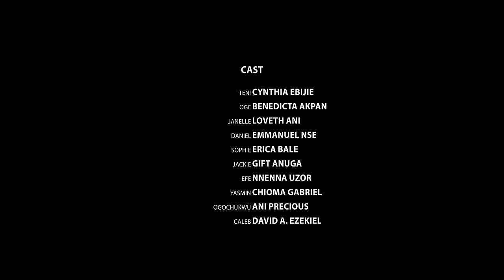Girl Meets Boy | Episode 1 | High School Drama Series